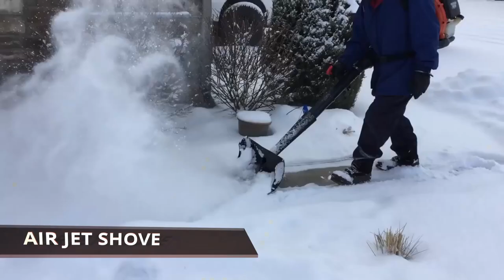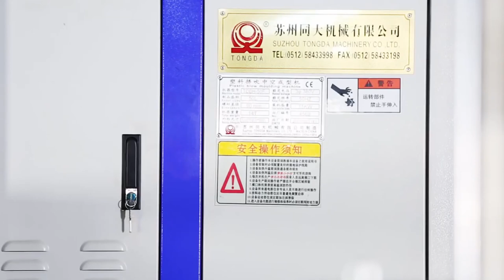Amazing Tools That Are On Another Level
This video showing the Incredible Machining Process. Amazing Tools That Are On Another Level You need to see. Amazing Modern  Technology. These modern tools are insane and the workers are very skillful doing the job. Spring Tech HD Brings you these modern production processes and modern machines to know about them. Amazing machines.